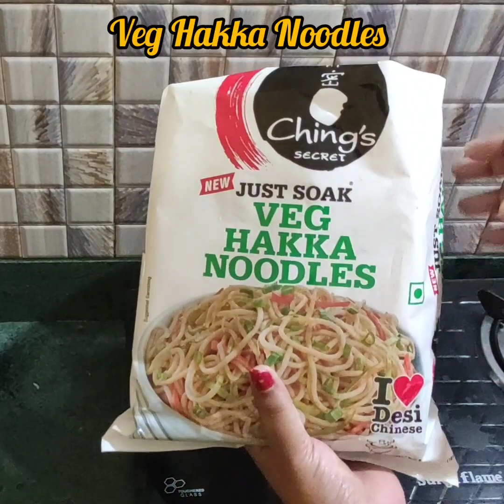Veg Hakka Noodles recipe|| Quick and Easy Veg Noodles recipe in Hindi